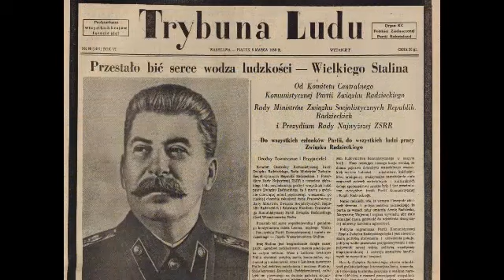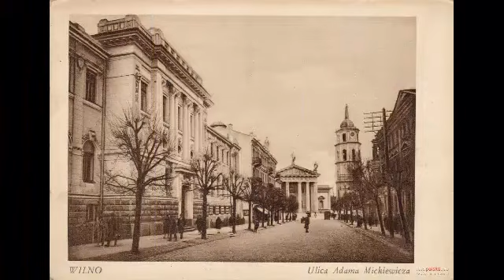A my Wilno odbijemy